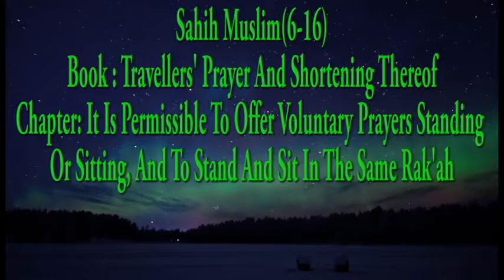Muslim 6-16: Permissible To Offer Voluntary Prayers Standing/Sitting, To Stand & Sit In Same Rak'ah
Sahih Muslim Hadith No: 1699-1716/7563
Sahih Muslim: The Book Of The Travellers' Prayer And Shortening Thereof
Muslim 6-16: It Is Permissible To Offer Voluntary Prayers Standing Or Sitting, And To Stand And Sit In The Same Rak'ah